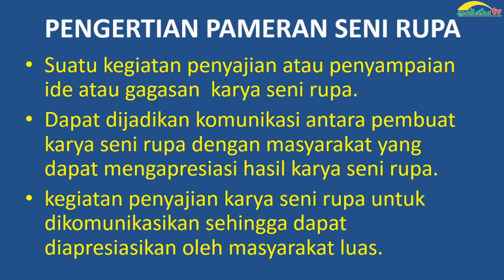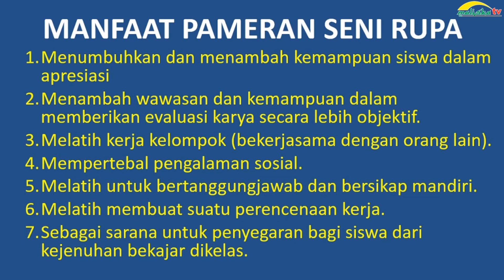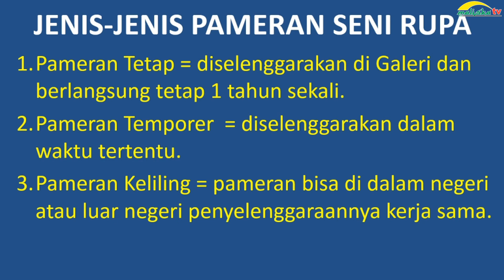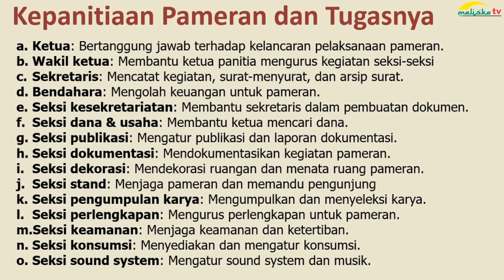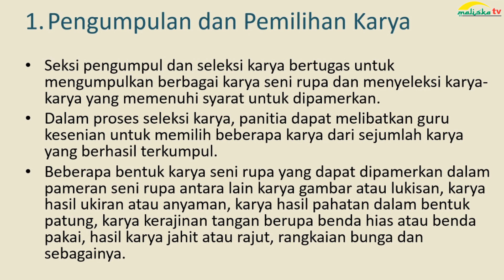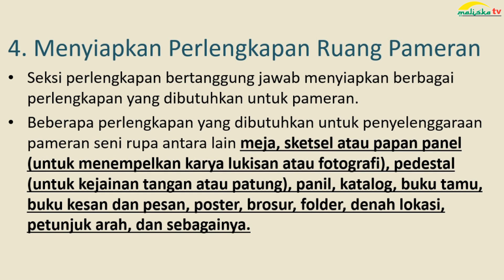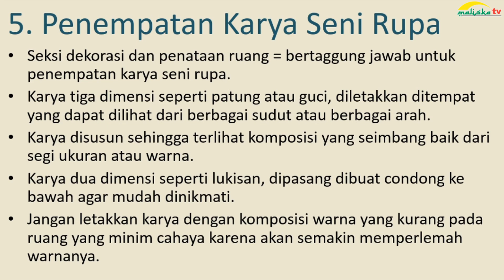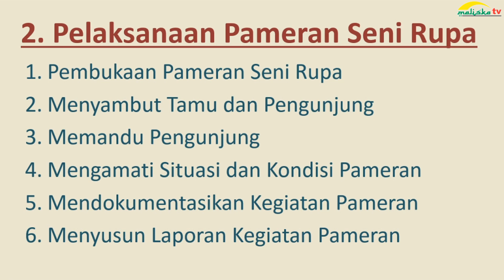SENI BUDAYA KELAS 10 Perencanaan Pameran Seni Rupa